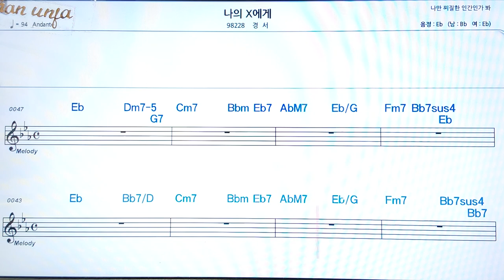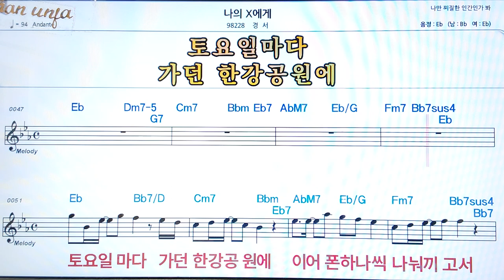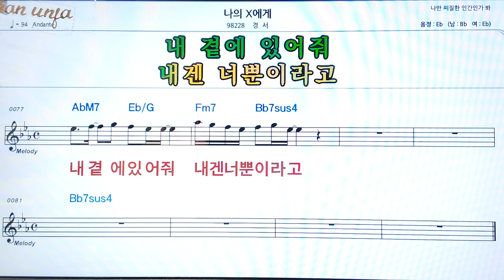나의x에게/경서👍악보, 코드,가사,Karaoke*가라오케 반주